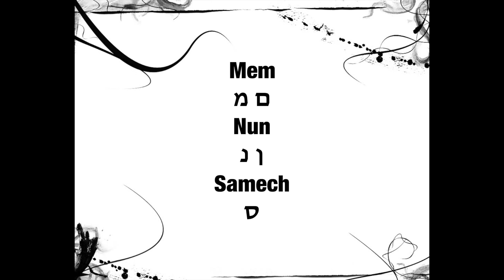Hebräische Alphabet (Aleph-bet) | Rap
... neue, innovative, kreative und professionelle Formen der Bildung.